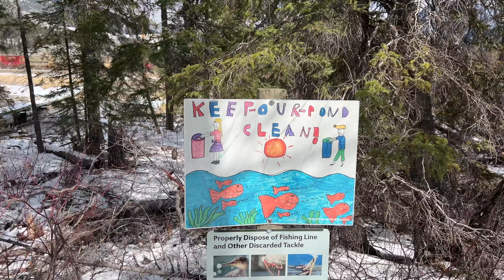ROAD TRIP!! Driving Through Kananaskis, Alberta 😍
MORE INFORMATION BELOW:

S U B S C R I B E to my channel for the latest videos

FTC: NONE